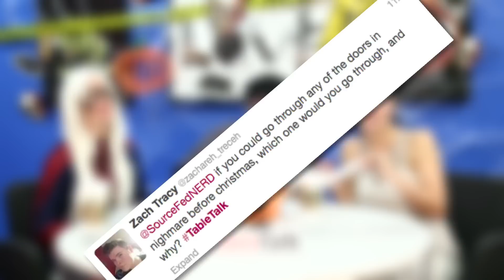Halloween TableTalk with Special Guest George RR Martin!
Meg and Trish get real spooky with George RR Martin on this special Halloween TableTalk!

PhillyD OFFICIAL APP for instant updates from SourceFed, SourceFedNERD and PhillyD himself

ATTN: SourceFed
6433 Topanga Canyon Blvd #805